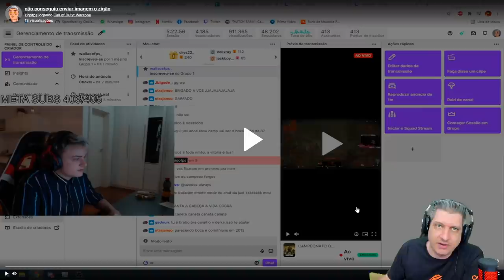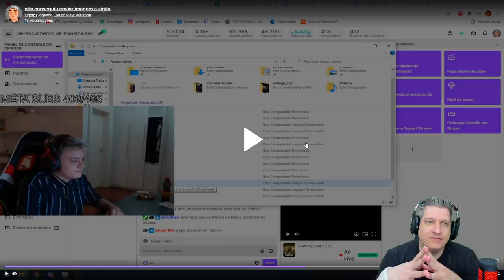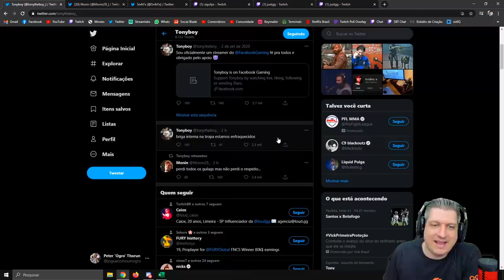TORNEIO DA JUXT TEVE POLÊMICA PESADA! | COD WARZONE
Vídeo com o Ogro trazendo um resumo de tudo o que rolou no torneio de Warzone com loby personalizado da Juxt!
Tivemos uma polêmica pesada, muito bate boca e jogadores brigando!